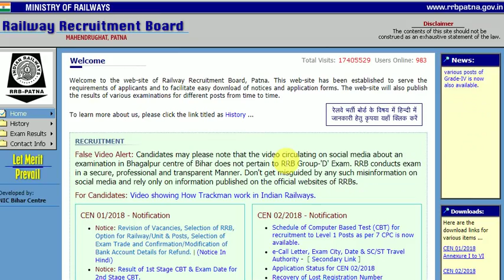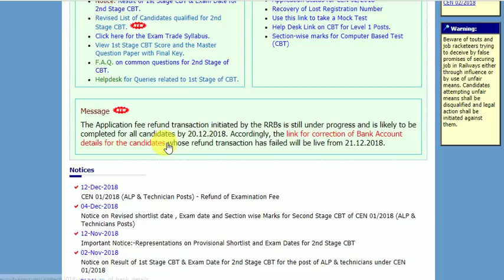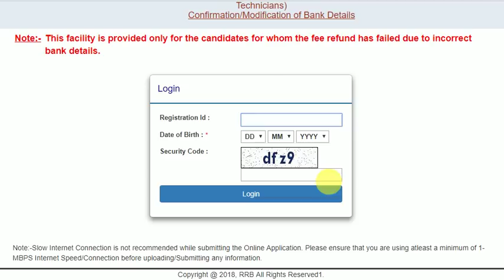RRB refund link Activate